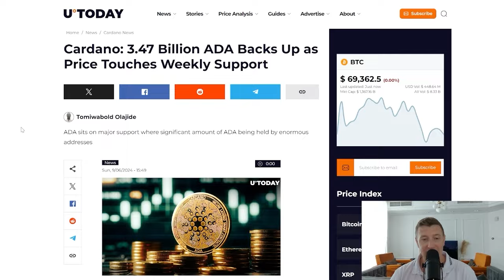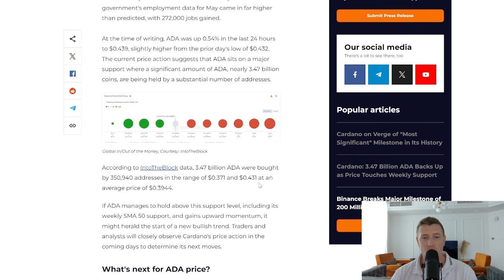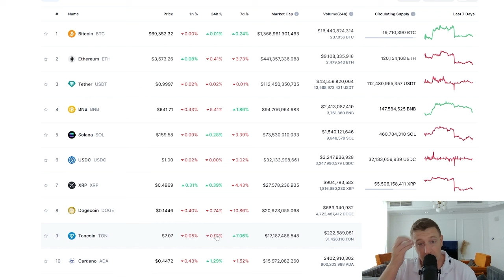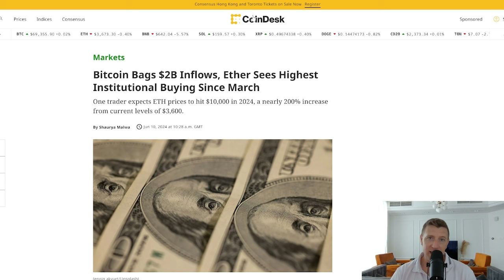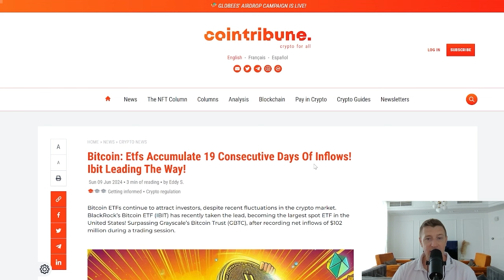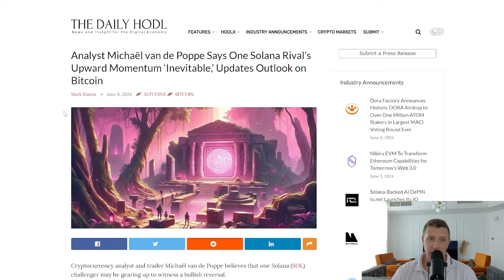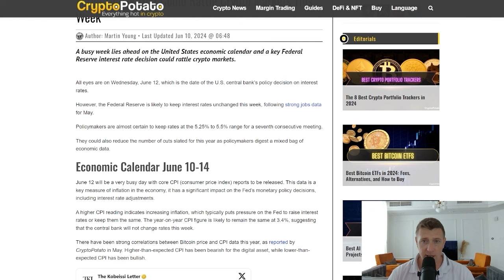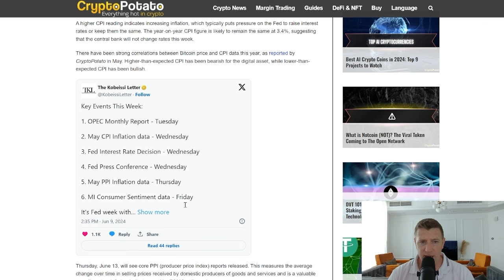Cardano's Big Upgrade - What You Need to Know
Get the scoop on Cardano's big upgrade and what you need to know about the latest developments in the world of cryptocurrency. Dive in and stay informed!